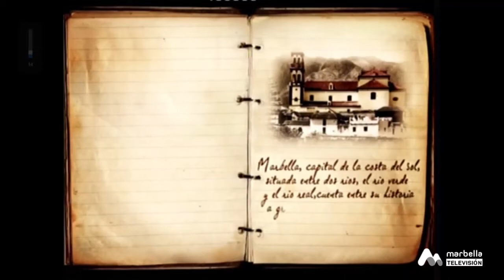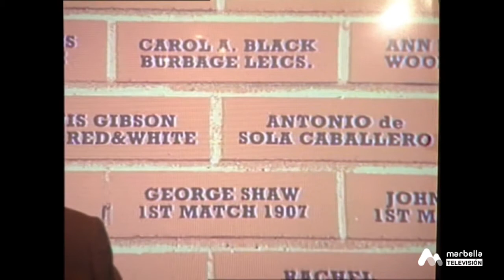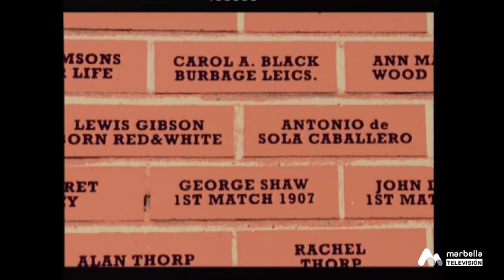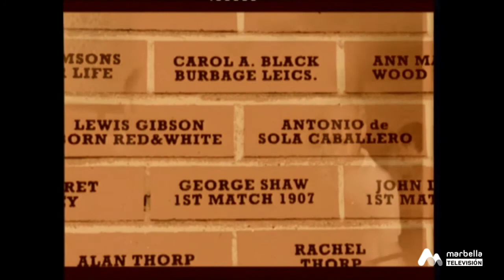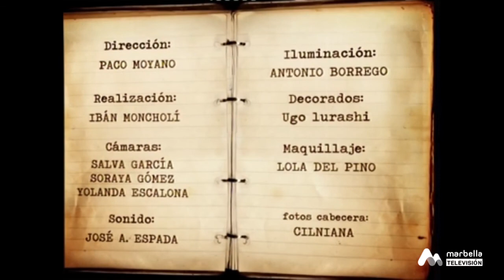Conocer Marbella - Antonio de Sola 2P